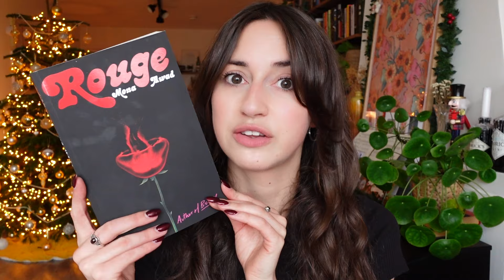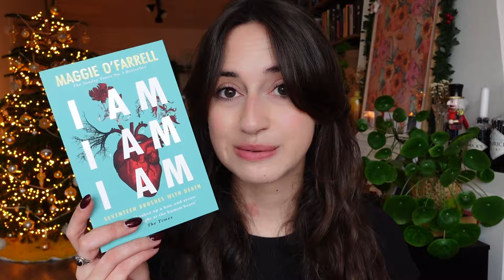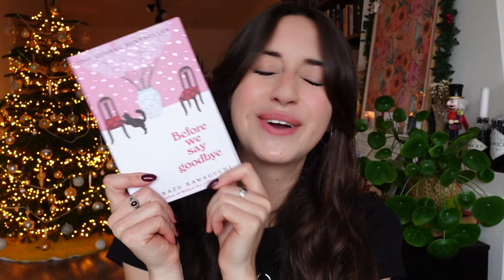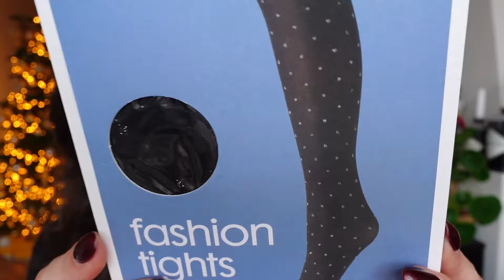BOOK HAUL 🎄🎁 the books (& other gifts) I got for Christmas & my birthday!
I'm way too spoiled and I'm soooo excited to read these!

THANK YOU 🖤 Alba H, Emilija, Florencia L, Sara B, Kelly A, Franziska S, Ingrid H, Melanie, Nina C, Shirley C 🖤

☆ mentioned ☆
The books I mentioned* //

- NL - Try out audiobooks and enjoy 30 days for free (cancel anytime) on Storytel!*

- INTERNATIONAL - Try out ebooks and audiobooks and get 60 days for free (cancel anytime) on Scribd!

- NL - Try out thousands of ebooks and podcasts on Podimo! 30 free days (cancel anytime)!*

- Any books purchased through this link helps support my online work, thank you!

Britt Alsemgeest
Postbus 23
2760 AA  ZEVENHUIZEN
THE NETHERLANDS